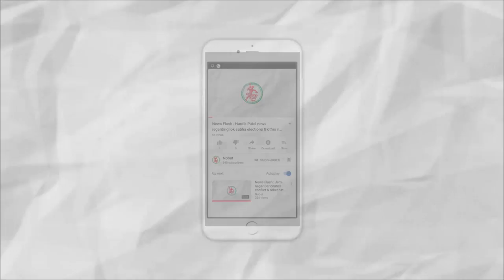News Flash: Rain in Jamnagar, Heavy Rains all over Gujarat.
1. Rain in Jamnagar, Heavy Rains all over Gujarat.
2. Jamnagar's DRAI raided & caught 3 Crores worth imported ciggarates.
3. Estate Department Seized POP sculptures of Lord Ganesha.
4. Jamnagar Collector organized a meeting related to Eco Friendly Ganesh Utsav.
5. Scam on the name of Jamnagar's Nayara Energy Ltd.
6. Jamnagar's MP adopted Juvanpur for development.